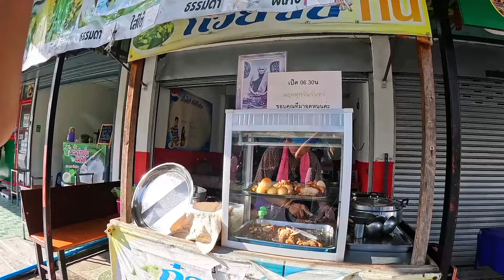ก๋วยจั๊บเจ้าเดียวในย่านนี้ อร่อยมาก ต้องลองครับ